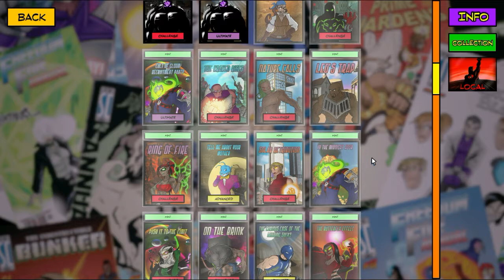Sentinels of the Multiverse: Weekly One-Shot - Keep Off the Swings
Here we have a one-shot that is essentially menu simulator, and it is made worse by Unity being present as she increases the number of targets on the field and you have to cycle through steering a lot of things into Stealth Bot.  It doesn't help that the environment is big on self damage, which only adds onto the pile.

As for Unity, we need to constantly throw her hands away at the start of the game to get set up.  First turn, we want to get Swift and Stealth Bot, while on the next instance, we want double Bee Bots as they will negate the Freak Show and allow us to destroy the Hall of Mirrors and hit Matriarch and her cohorts.  With the Hall out of the way, you are free to unleash your damaging bots, allowing Raptor and Platform Bot to save the day.  Avoid Champion Bot though as it will enhance self damage to the point Stealth Bot can't keep up.

As for the Sentinels, they can help you take out the mask early, and they offer the only deck control you're going to get with Writhe's power.  The most important Signature here is Hippocratic Oath as you can turn some of the self damage into healing while Matriarch doesn't have that luxury.  From there, you can keep tossing out damaging one-shots to contain the mask when it respawns.  There isn't really a need to clear out her birds as the environment will do that for you.

As for Legacy, Fortitude is the best move early as this is a chip damage fight with only 3 heroes, meaning you can remove a lot of Matriarch's threat with this, saving yourself a little time with Stealth Bot.  Beyond this, you can use Take Down to slow her plays down and Heroic Interception and Stealth Bot to go invulnerable for certain turns, such as the Midway turns.  Atomic Glare can help pick off some targets early, but Legacy serves more of a wall here than anything else.  Do not play Inspiring Presence as this will cause the team to quickly kill themselves as the environment is going to do a lot of self damage.  It simply isn't worth it as you will deal more than Medico can heal.

Overall, not high in terms of difficulty provided you get the Bee Bots to manage the environment.  It is extremely tedious though as we spend most of the game in menus negating damage.  The good news is that it is over, and we can hope next week will be less mind numbing.